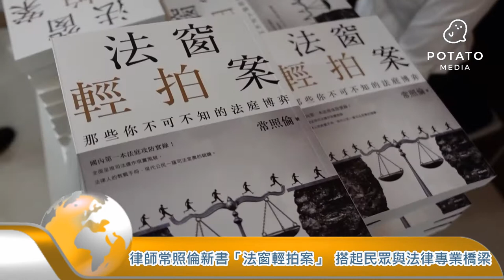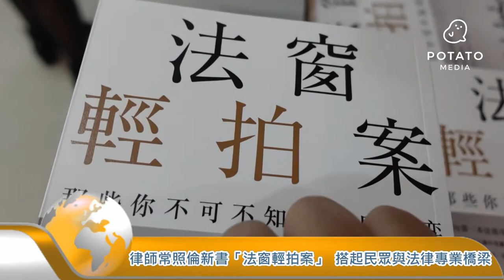《薯新聞》律師常照倫新書「法窗輕拍案」 搭起民眾與法律專業橋梁 20220328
【記者 蕭又菁、蕭朝全 / 台中報導】
2022年3月27號上午常照倫律師在台中律師公會，舉辦「法窗輕拍案：那些你不可不知的法庭博弈」新書發表會，曾經擔任法官、律師、檢察官、國大代表，有30年法律經驗的常照倫律師，用自己實際的司法經驗，由淺入深、融會貫通的方式，花了三年多的時間終於完成「法窗輕拍案」這本書，書中描述常照倫律師對司法界的期許跟反思，以站在第一線的立場，希望法官、檢察官、律師三方能夠實踐公平正義的原則，給普世社會帶來最大的價值。
常照倫律師在新書發表會上表示，司法人員以合法合情合理的角度，發揮專業評斷案情的是非緣由，決定當事人的訴訟結果，但是其實台灣司法制度需要更多的溝通平台，讓民眾跟司法機關之間能夠更加透明公平，身為資深法律人的常照倫，平常做人海派、政通人和，所以3月27號的新書發表會中，前台中縣議長林敏霖、台中市副市長令狐榮達、法制局長李善植、台中律師公會理事長盧永盛、時報出版董事長趙政岷等地方人士，都到現場致詞肯定常照倫律師的新書相當有看頭。
常照倫律師也強調，法理不外人情，面對司法案件的處理，應該重視呼應當事人內心的想法，這樣判決是否公平，常照倫律師希望透過「法窗輕拍案」這本書，讓一般民眾跟司法單位有溝通橋樑，提供法界進行正確又通情達理的價值判斷，「法窗輕拍案」是國內第一本「法庭攻防實錄」，目前已經在全台灣各大通路上架，有興趣的民眾可以購買閱讀，長知識增加人生智慧。